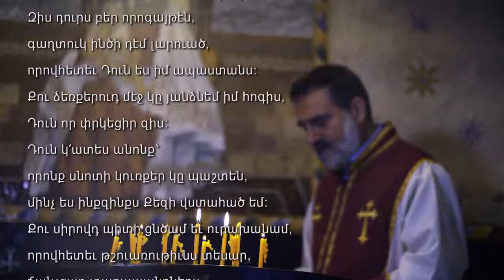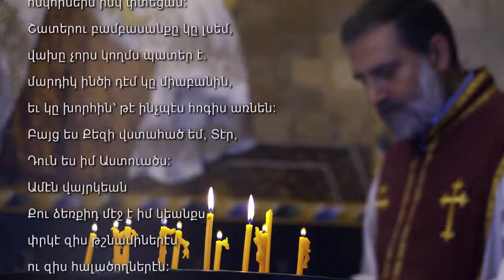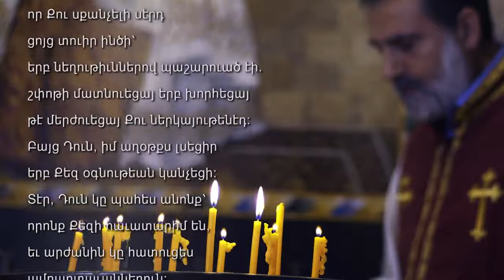Աղօթք Հաւատարմութեան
By Mashdots Jobanian
Produced by the Western Diocese